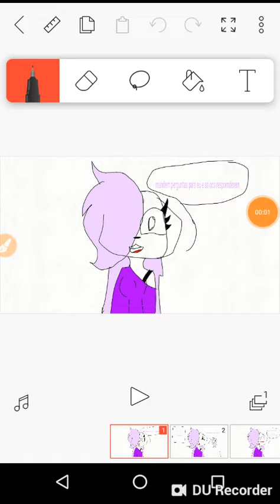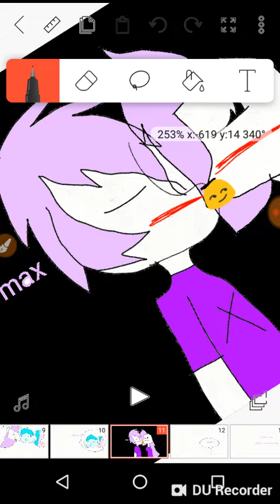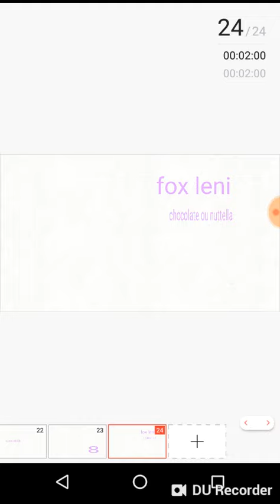Respondemdo perguntas ;-; part 1